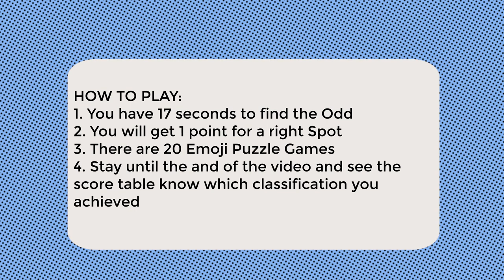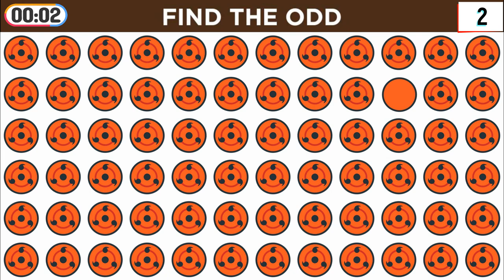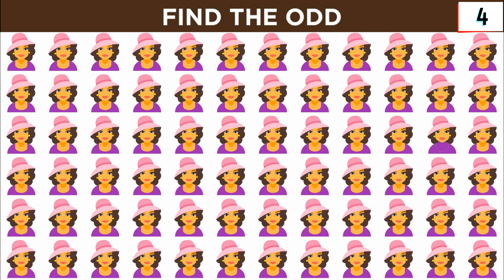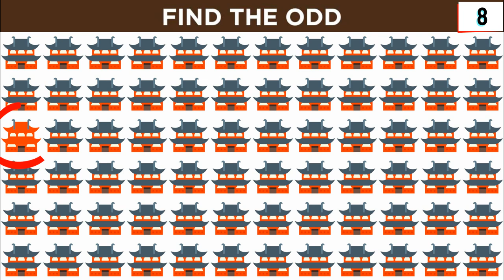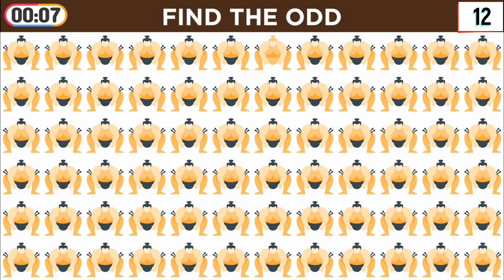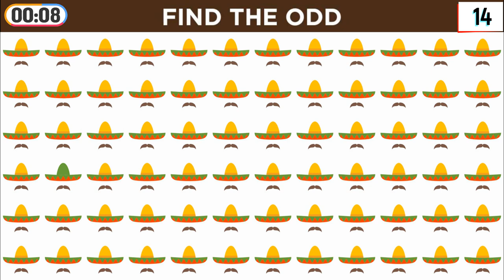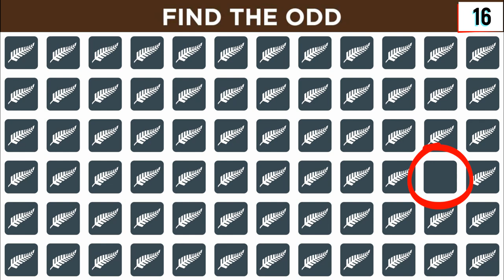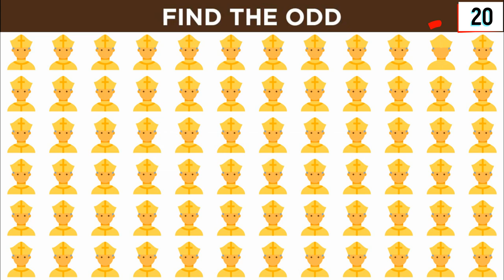Find The Odd Emoji Out sombrero #110 - Very difficult level by Harmi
All tasks for logic and visual attention in this video were created by me (Harmi)